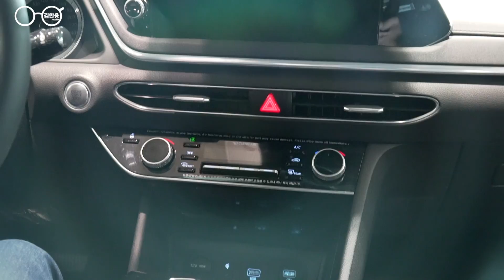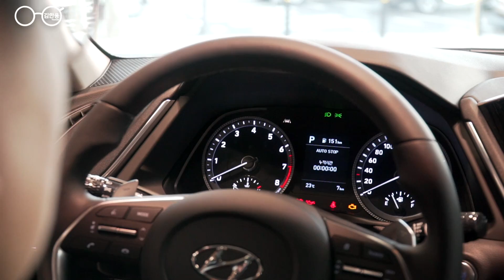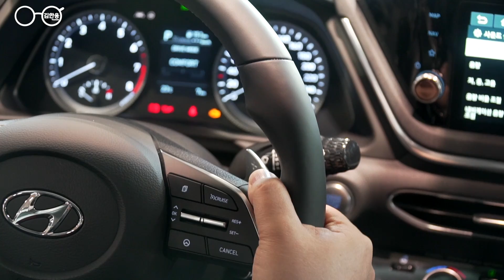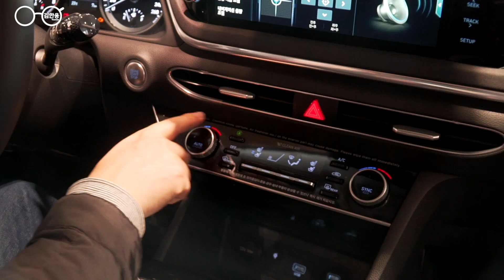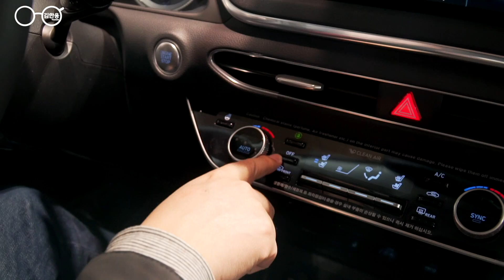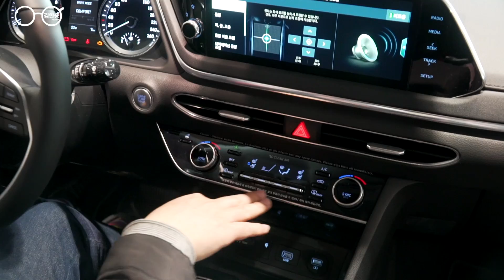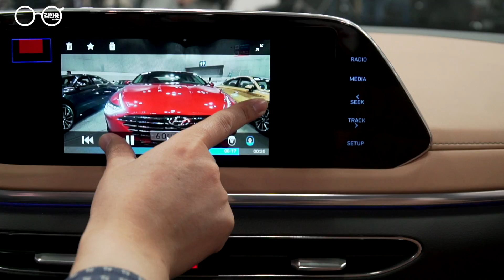신형 쏘나타 보급형? 그 제네시스 전시장서 계약완료!...이 트림이 갑이네!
추억이 어린 대치동 제네시스 현대차 전시장에서 3057만원짜리 중 보급형(?) 쏘나타를 살펴봤어요.

지점장님하고 어! 차도 묵고 어! 밥도 묵고 어... 네 그랬습니다.  ^^

이건 아닌 풀옵션으로 계약도 했고! 이제 차만 나오면 되는데! ㅠㅠ

독자분들 태워드려야 하는데 ㅠㅠ ㅠㅠ
언제 나와요 ㅠㅠ ㅠㅠ

경고: 이건 인간 김한용의 일상을 담는 개인 채널입니다. 그러다보니 부적절한 영상도 올라오고 대부분 좀 늘어지는 영상도 있을거예요.

제 경고에도 불구하고 만약 끝까지 보시거나 심지어 구독까지 하실 경우에는 대단히 감사합니다. ^^ 항상 여러분들 덕분에 힘이 납니다.